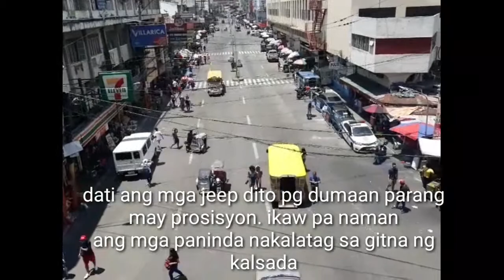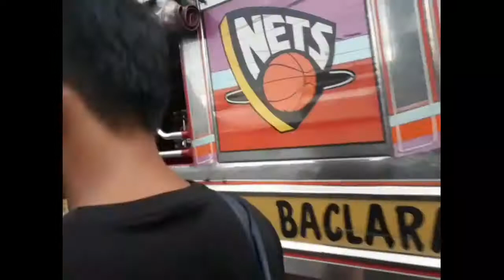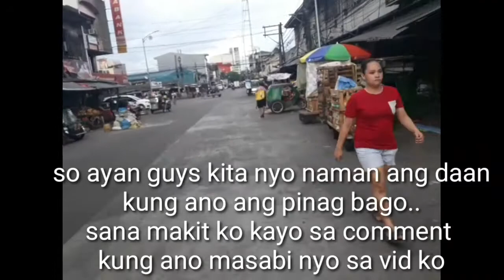BAGONGBLUMENTRITT SUPER LAKI ANG PINAGBAGO SA KAMAY NI MAYOR ISKOMORENO/ DAY VLOG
Thanks for likes and live a comment to my video
Sana po ay nagustohan ninyo.